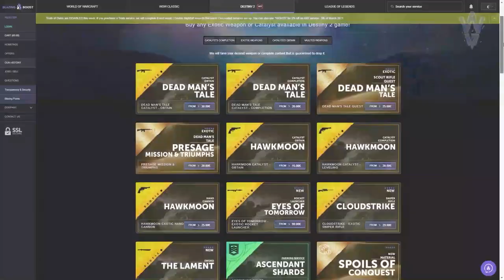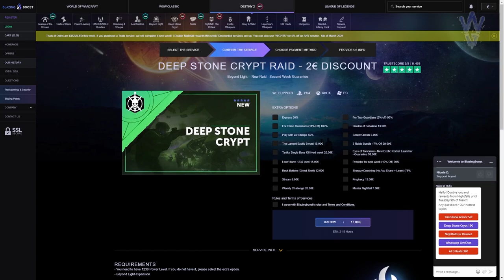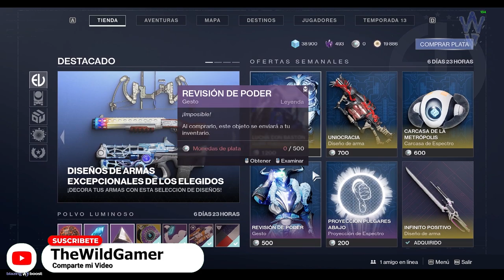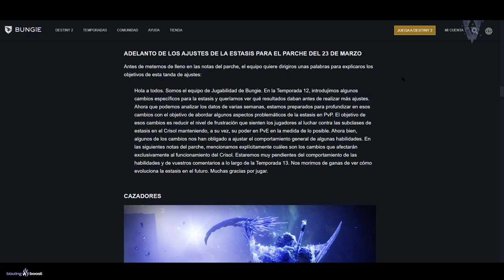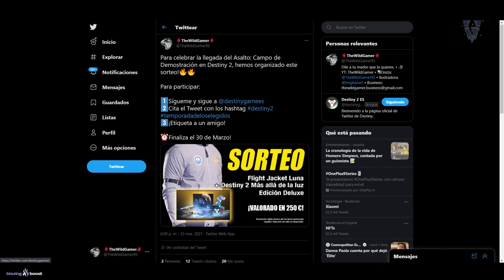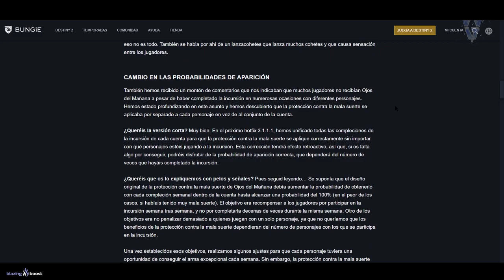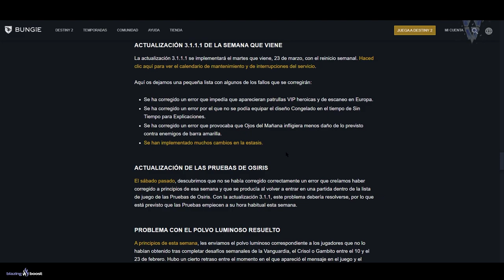BATALLA FINAL! NUEVO ASALTO! TRÁILER! GRAN NERF a ESTASIS! ESTANDARTE! BUFF A OJOS y Más! Destiny 2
Para celebrar la llegada del Asalto: Campo de Demostración en Destiny 2, hemos organizado este SUPER sorteo!🔥🔥
Para participar:
2️⃣Cita el Tweet Fijado (Este ) con los hashtag
3️⃣¡Etiqueta a un amigo!
⏰Finaliza el 30 de Marzo!

► ¡Sígueme!
• Accesorios Gaming 10% dto. Código wildgamer